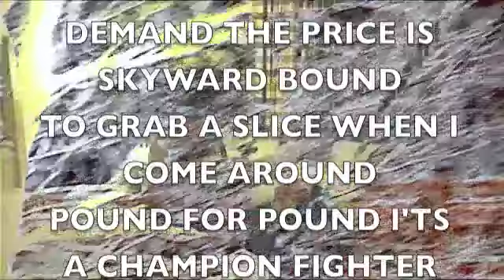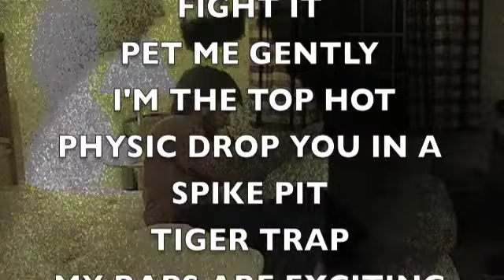Some People Say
Union St 2013
Little Black Shorts